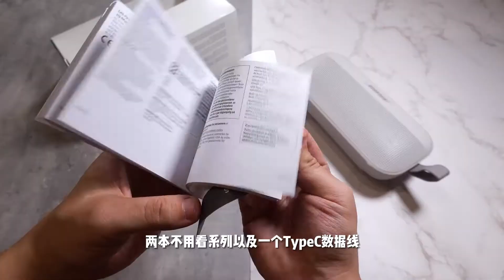會遊泳的藍牙音響【Bose Flex】小巨彈-防水音響防護等級扛把子級別